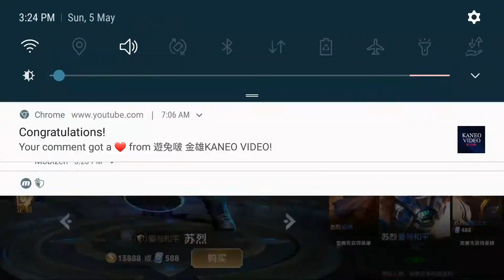抽奖啦。竟然跟我抽到这个我其实很想要那个的说。